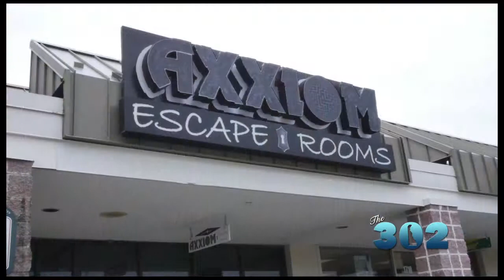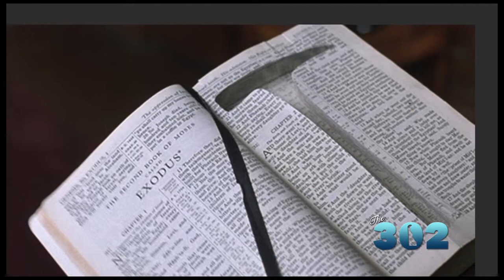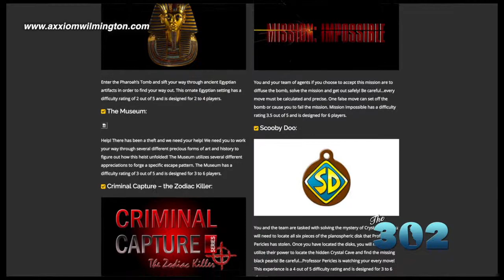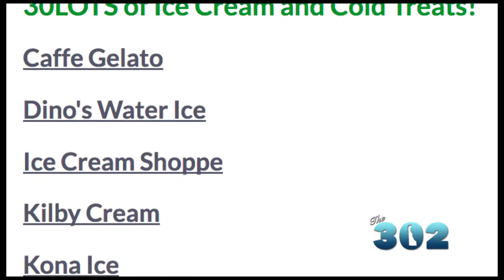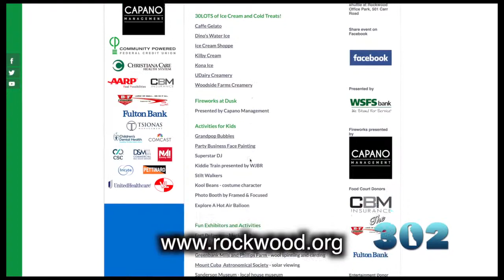The 302 #11 (Season 1): Variety Show - Axxiom - Organize Me! - Ice Cream Festival | Full Show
The 302 looks at the emerging trend of escape rooms for entertainment, tips for learning how to organize a craft room and the Ice Cream Festival at Rookwood Museum.